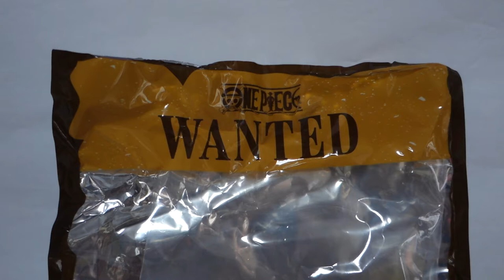McDonald's One Piece Happy Meal - Sanji